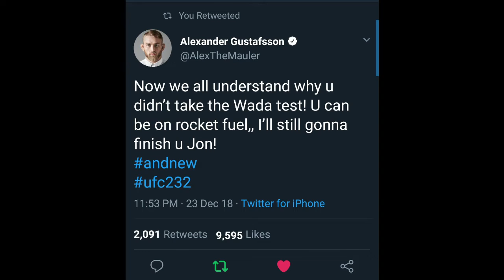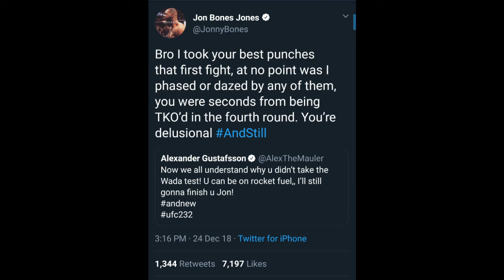Jon "Bones" Jones and Alexander Gustafsson send shots at each other on twitter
Jon "Bones" Jones ( @jonnybones ) and Alexander Gustafsson ( @alexthemauler ) send shots at each other before their fight this Saturday at ufc232 .